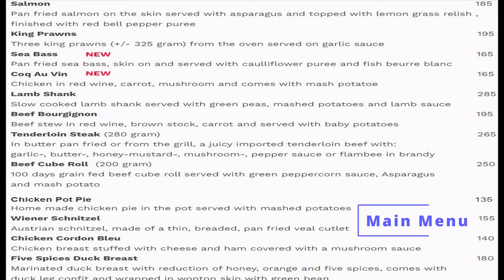Vincent's Restaurant - Is this the BEST restaurant in Candidasa?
During a cooling downpour we went to Vincent's Restaurant in Candidasa having heard of some good reviews. We weren't disappointed! Arriving early we had the place to ourselves initially and slowly the diners filled the place up though due to the rain non of us could take advantage of the rear outdoor area. There was no live music, which you'll get later into the week, I think from Thursdays and it's dedicated to jazz performers though ambient jazz was played over the sound system. The service was great and the food was sensationally prepared particularly the dessert range! We gave it a thumbs up all round! If spending time in Candidasa this place is well worth a visit.